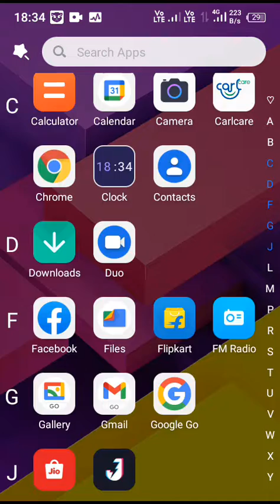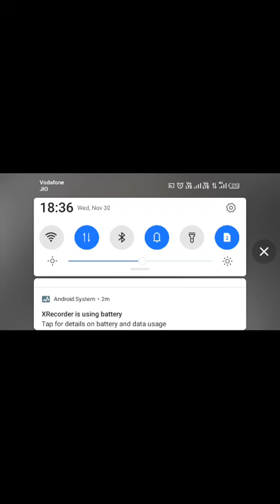please Comment and subscribe and like